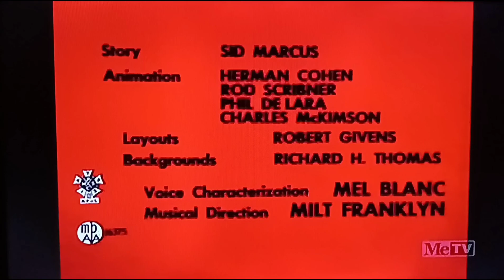Devil May Hare (1954) Opening On Metv